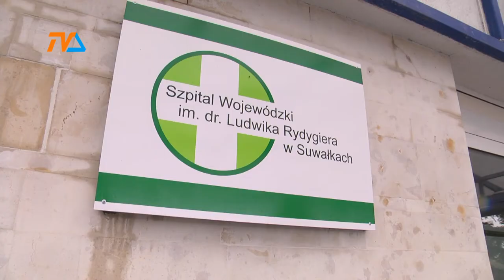101 zakażeń potwierdzonych w weekend |TVSUWAŁKI